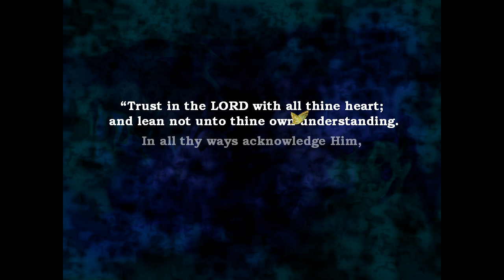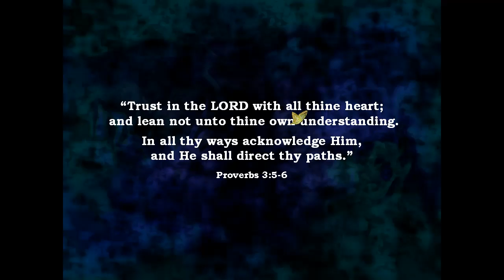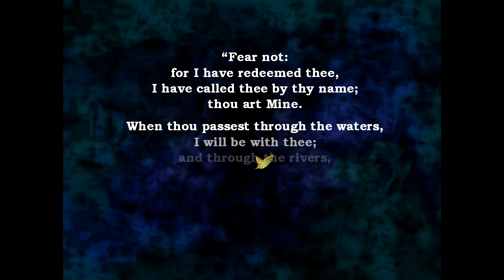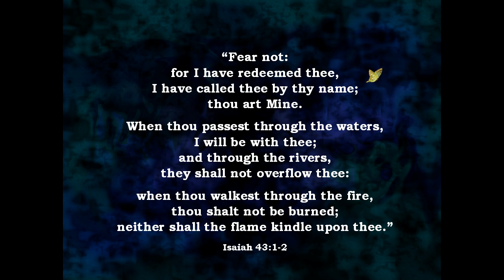SANCTIFIED PEACE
I struggled with fear and depression for many years. I pray that this video, and most importantly; that the living Word of God mixed with faith in Him will provide peace for you. Be not moved by circumstances, for circumstances change; but the LORD God never changes and is from everlasting to everlasting. Look up Psalm 103 and prayerfully meditate on it!  God bless, Netty (& Michael)

"Trust in the LORD with all thine heart;
 and lean not unto thine own understanding.

In all thy ways acknowledge Him,
and He shall direct thy paths."

Proverbs 3:5-6

Artist: Susan Hawthorne
Album: Sunday Chimes